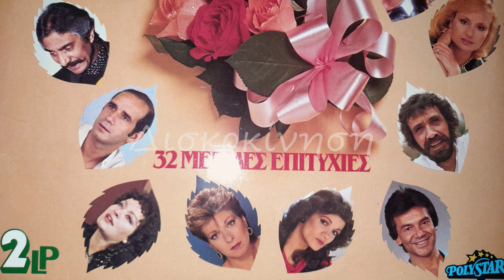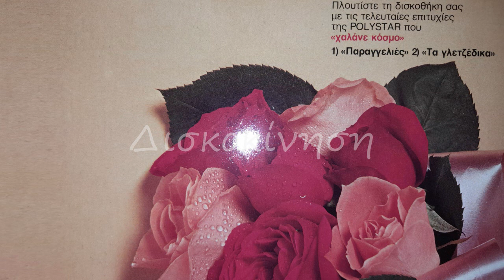ΜΑΡΙΝΕΛΛΑ - ΕΓΩ ΘΑ ΠΑΡΩ ΚΑΠΕΤΑΝΙΟ